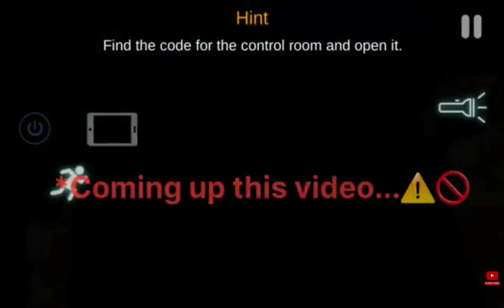THESE SCARY GAMES WILL DESTROY ME!!!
WHAT YOU WANT GIRL!!! HORROR!! SPOOKY!! CREEPY!! JUMPSCARE!!

Allow me to entertain you by following me🥰🥰